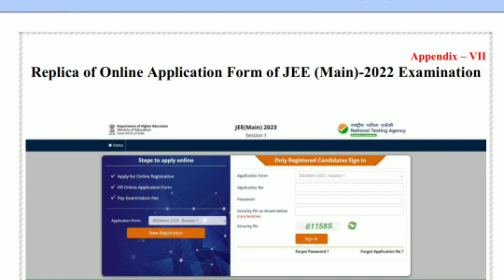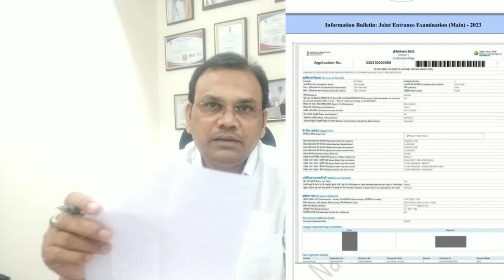How to fill JEE mains 2023 Application form in Telugu | JEE form జాగర్తగా అప్లై చేయండి No Correction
మీ పిల్లల విద్యా  సామర్ధ్యం ఎంతో మీకు తెలుసా?🤷‍♂️

విద్య సామర్ధ్యం పరీక్షించటానికి
🖥️"ఆర్టిఫీషియల్ ఇంటెలిజెన్స్ స్ట్రీమ్ అండ్ కెరియర్ టెస్ట్"🖥️

👉ఇప్పుడు Online లో అందుబాటులో ఉంది.

మీ పిల్లల సామర్ధ్యం ఎంత? ఏయే అంశాలపై వారికి పట్టు ఉంది, వారి విషయ పరిజ్ఞానం ఏమిటి? అనేది తెలుసు కుంటే  వాళ్ళు ఏ రంగంలో రాణిస్తారు అని ఇట్టే అంచనా వేయవచ్చు.

👉ఈ లక్ష్యం తోనే విద్యా రంగంలో 20 సంవత్సారాలు అనుభవం ఉన్న  అధ్యాపక బృందంచే " Dr.TCS  కెరియర్ గైడెన్స్ అండ్ కౌన్సెలింగ్" కేంద్రం ఏర్పాటు చేయడం జరిగింది.

ఈ టెస్ట్ యొక్క ముఖ్య ఉద్దేశం :

1) విద్యార్థులు తమ జీవితం లో సరైన భవిష్యత్తు మార్గాన్ని ఎంచుకోవడానికి

2) విద్యార్థులు  తమని గురించి తాము పూర్తిగా తెలుసుకొనగలరు

3) విద్యార్థులు అంతర్లీనంగా వున్నా తమ యొక్క శక్తి యుక్తులను ,నైపుణ్యాన్ని మరియు వ్యక్తిత్వాన్ని తెలుసుకొనగలరు మరియు వారి IQ ,EQ,CQ, and AQ  లెవెల్స్ తెలుసుకొనవచ్చును

👉భవిష్యత్ అవసరాలకు తగిన నైపుణ్యాలు విద్యార్థులకు ఏ రంగంలో ఉన్నాయో తెలుసుకునేందుకు ఈ పరీక్ష ఉపయోగపడుతుంది. తదనుగుణంగా  విద్యావిధానంలో మార్పులు చేయడానికి ఇది దోహదం చేస్తుంది.

👉ప్రశ్నపత్రం ఆంగ్లంలో ఉంటుంది.

👉విద్యార్థులు వారి ఇంటి నుంచే ఆన్ లైన్ లో వారికీ వీలైన సమయములోనే పరీక్ష రాయవచ్చు లేదా కౌన్సిలింగ్ సెంటర్ కి వచ్చి పరీక్ష రాయవచ్చు .

👉పరీక్షలో భాగంగా పలురకాల నైపుణ్యాలను  పరీక్షి స్తారు.గణాంకాలు,అనలిటికల్ రీజనింగ్,వెర్బల్ ఎబిలిటీ తదితర 14 విభాగాల నుండి ప్రశ్నలుంటాయి.

👉13 నుండి 25 సంవత్సరాల విద్యార్థులు (6 వ తరగతి ఆ పైన ) పాల్గొనవచ్చు.

👉విద్యార్థులు  సాధించిన మార్కుల పై 55 పేజీల స్పష్టమైన  నివేక ( Career Guidance Report )  ఇవ్వడం జరుగుతుంది.

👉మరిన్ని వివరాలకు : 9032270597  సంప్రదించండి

👉సంప్రదించు సమయం :  సాయంత్రం 6  గంటల నుండి 9 గంటల వరకు.

👉విద్యార్థులకు ఉచిత కౌన్సిలింగ్ ఇవ్వబడును

👉ఆన్ లైన్ పరీక్షకు  రుసుము చెల్లించవలెను.

👉పరీక్ష సమయం : 60   నిమిషములు

మీ పిల్లల భవిష్యత్తుకు ఉపయోగ పడే ఈ విలువైన సమాచారాన్ని దయచేసి మీ మిత్రులతో లేదా మీ వాట్సాప్ ,పేస్ బుక్ మరియు ఇతర గ్రూప్ లలో షేర్ చెయ్యగలరు.